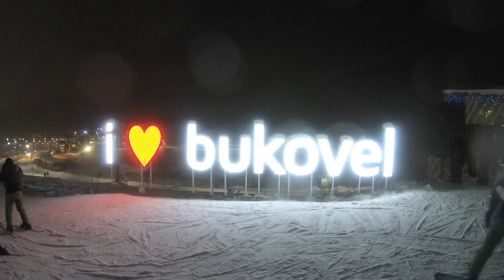Ukraina, Bukovelis 2019